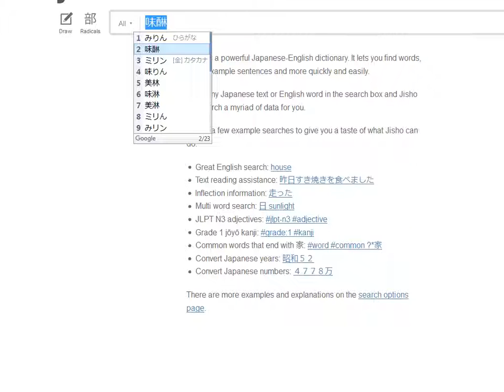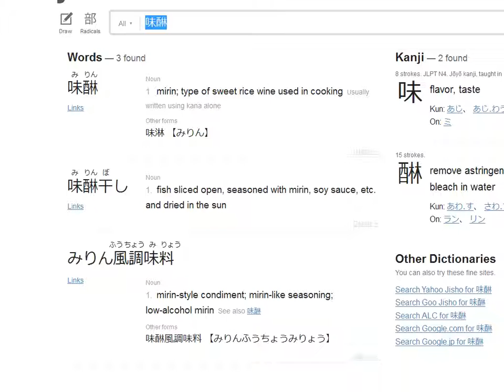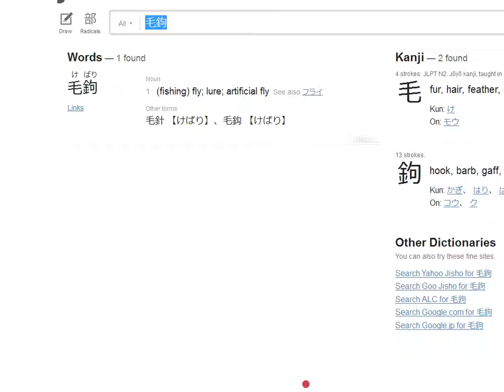Let's Play Boku no Natsuyasumi - Part 15 - Kite Flying!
We get informed of some eerie news, and spend the day flying the kite our Uncle made.